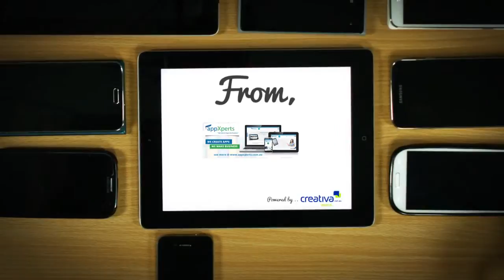Happy New Year 2015 - Powered by Creatify